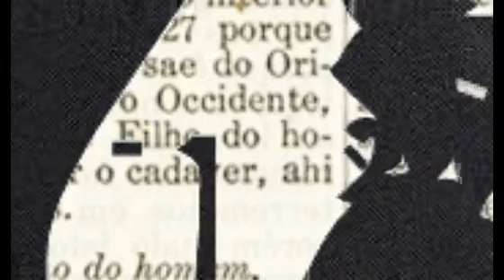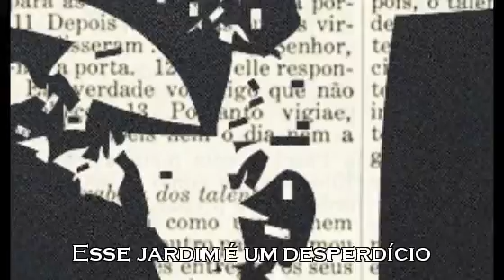Garden of Black Roses - Shadow of God (White Metal / Metal Cristão)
Banda de White Metal / Metal Cristão formada em 2017